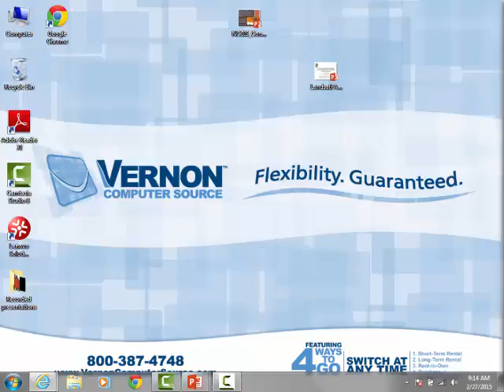Using Geospatial Applications to Build ForWarn